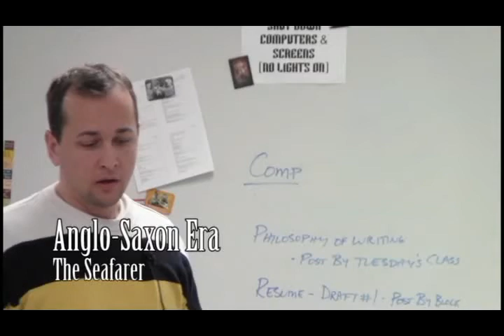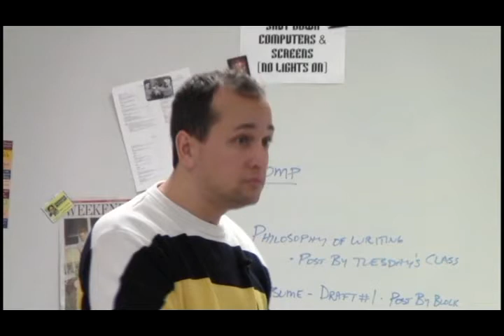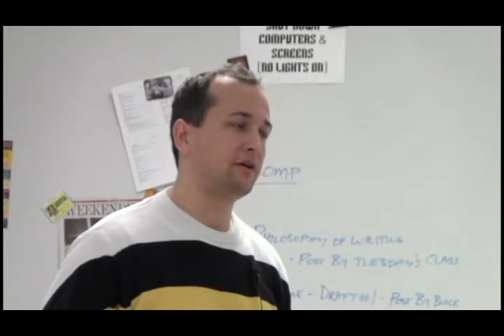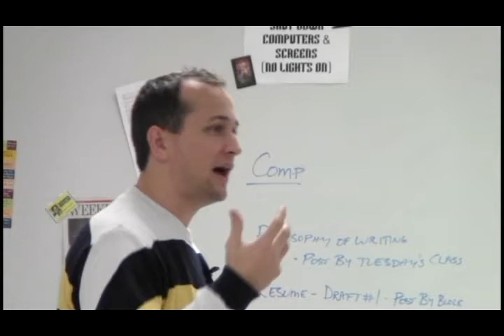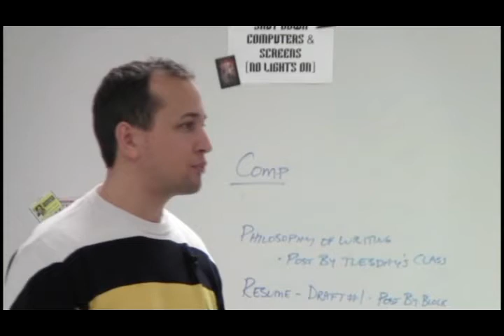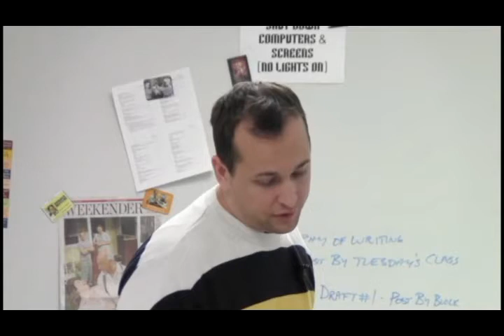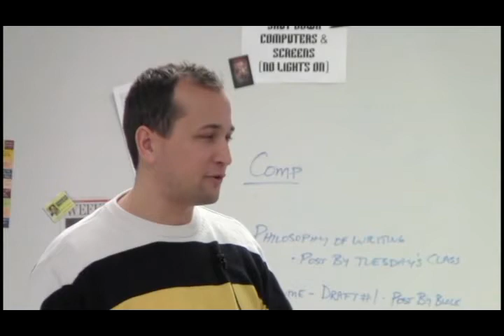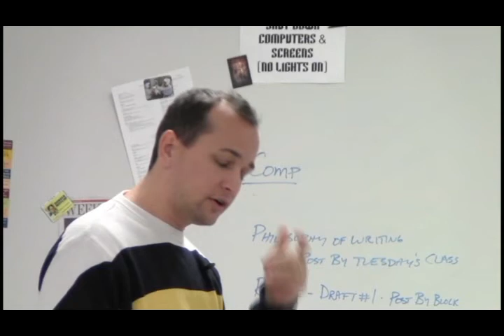Anglo-Saxon Era: The Seafarer (Lecture)